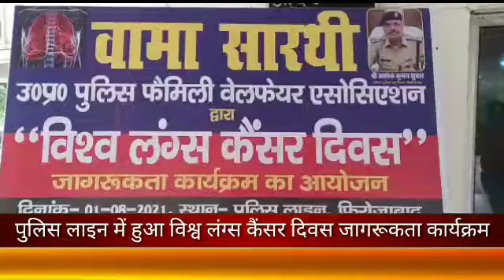फ़िरोज़ाबाद में पुलिस लाइन में हुआ विश्व लंग्स कैंसर दिवस जागरूकता कार्यक्रम